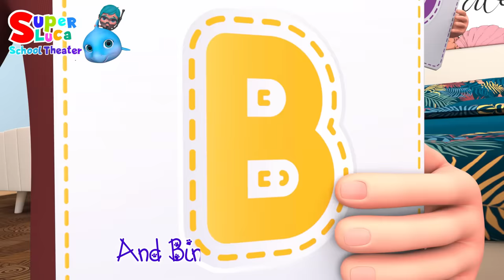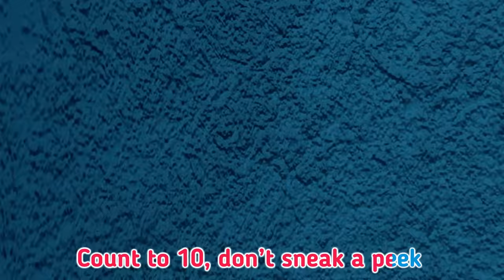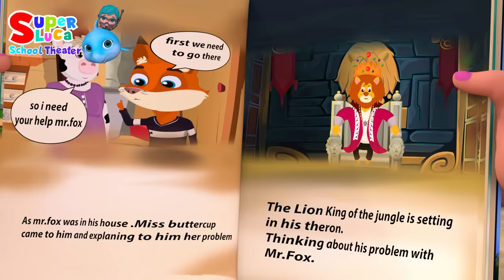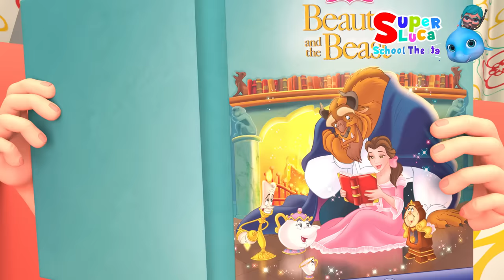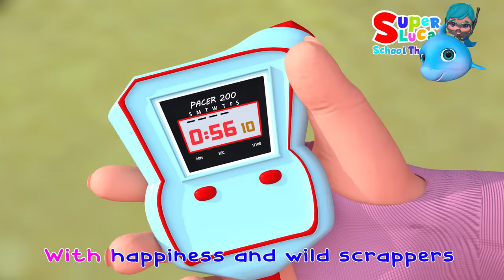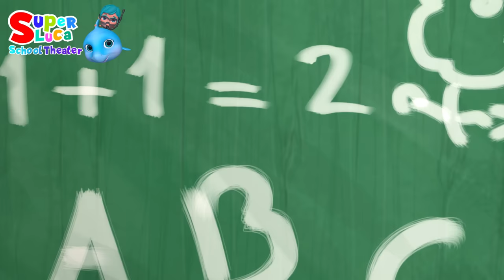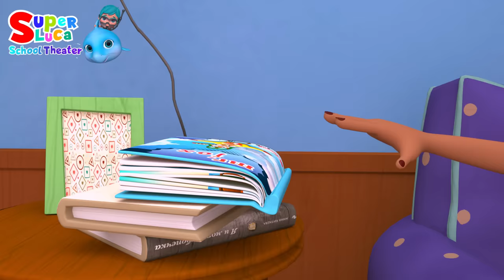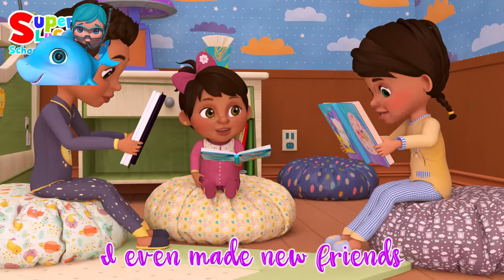𝑵𝑬𝑾 Baby Shark 🦈, babyshark doo doo , old MacDonald had a farm, , Wheels on the Bus